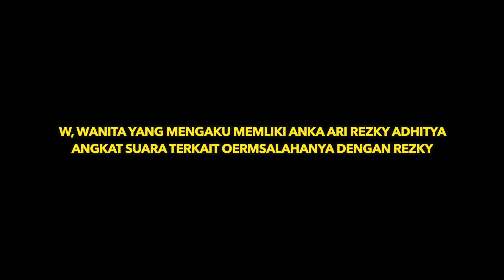" W " ANGKAT SUARA TENTANG REZKY ADHITYA